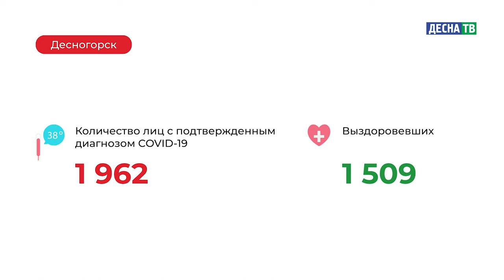Десна-ТВ: Оперативная информация по COVID-19. Статистика на 07.02.2021